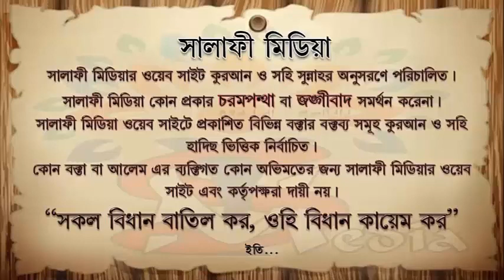ইসলামে বিদ আতের কোনো স্থান নেই ᴴᴰ┇ শাইখ সারওয়ার সালাফী